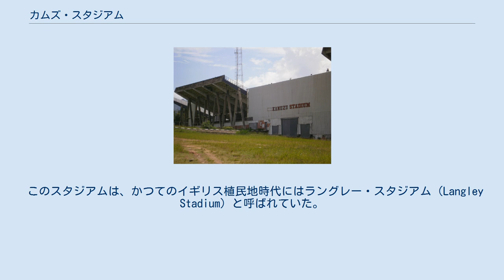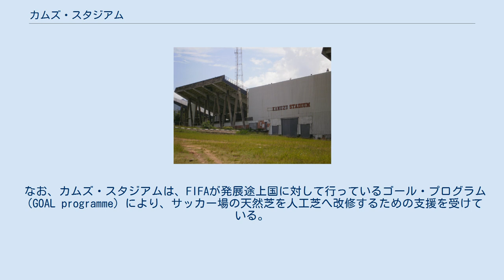カムズ・スタジアム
南部州_(マラウイ)
カムズ・スタジアム（Kamuzu Stadium）は、マラウイのブランタイヤにある多目的スタジアムである。
現在は主にサッカーの試合に使用されており、5万0000人を収容可能である。
 このスタジアムは、かつてのイギリス植民地時代にはラングレー・スタジアム（Langley Stadium）と呼ばれていた。
現在のカムズ・スタジアムの名前は、イギリスからの独立に尽力し、その後マラウイの初代大統領となったヘイスティングズ・カムズ・バンダにちなんだものである。
1994年に大統領がバンダからバキリ・ムルジへと替わると、スタジアム名はチチリ・スタジアム（Chichiri Stadium）へといったん変更されたが、その後2004年にビング・ワ・ムタリカが大統領に就任すると、カムズ・スタジアムの名に再び戻された。
 なお、カムズ・スタジアムは、FIFAが発展途上国に対して行っているゴール・プログラム（GOAL programme）により、サッカー場の天然芝を人工芝へ改修するための支援を受けている。
このXtreme Turf と呼ばれる人工芝は、ACT Global Sportsにより、製造と設置が行われているものである。